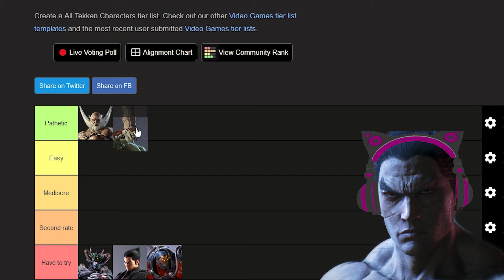Victor Lore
Real